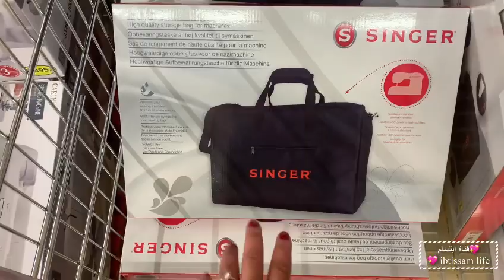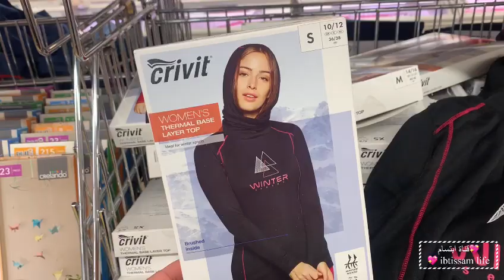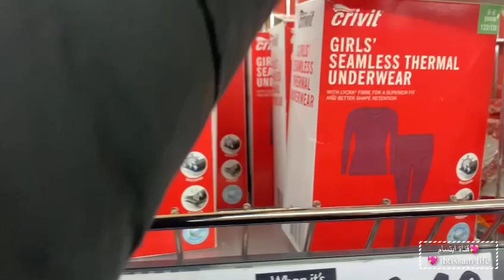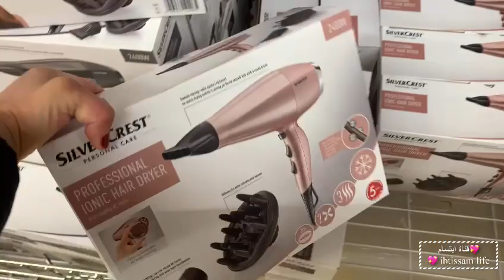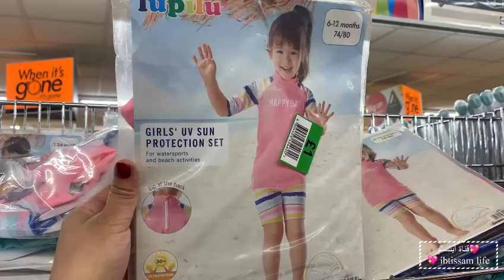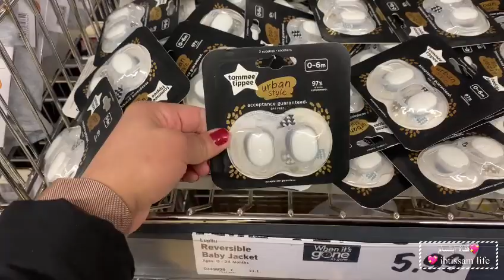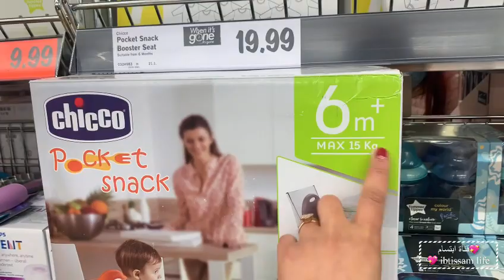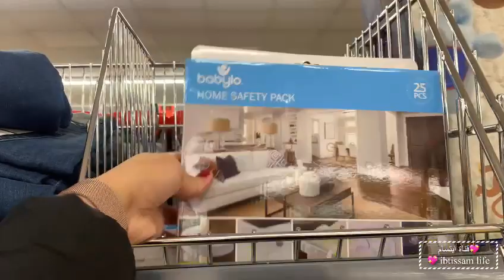جديد ليدل،التلج والبرد وخرجت صورت الفيديو،دخلو شجعوني 🥰